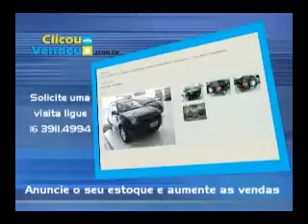Programa TPM - 05/03/2009 - Parte 1